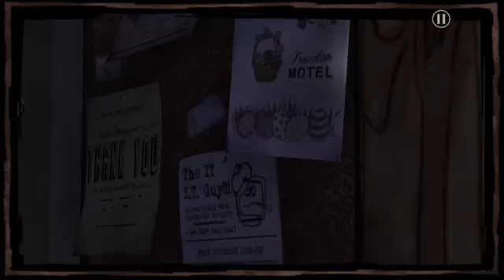Walking Dead Part-1 Episode-2 Victorious Gaming